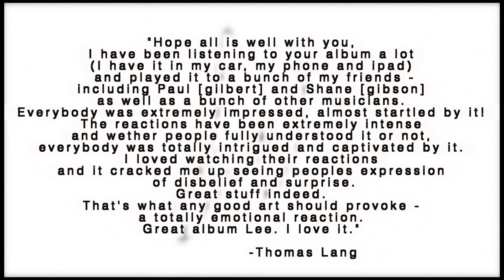Pentatonics: Introduction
A series that will break down the pentatonic scale and all of it's modes... we will learn the traditional and 3-note per string versions, how to add the blue note, the 9, 6th vs b6th, form hybrid scales built around the pentatonic scale and how the pentatonic scale can be superimposed over various chord to achieve different modes.